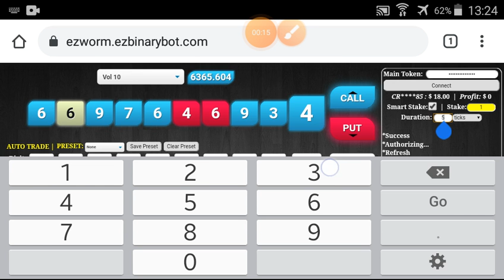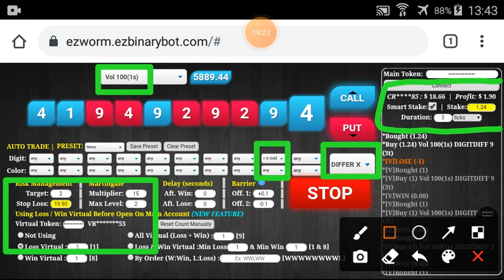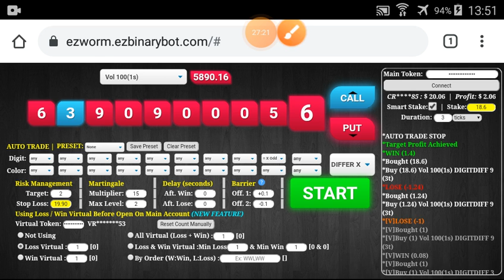Part#5/10 $20.06 Done $10 to $40 free bot binary.com deriv profit consistent digit differ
*** $10 to $40 Short Term Withdraw ***

*** TOOLS ***
I use EZWORM in this video series :

Total 10 parts :

Part 1-5
Target $2 per part
5 parts x $2 = $10

Part 6-10
Target $4 per part
5 parts x $5 = $20

I activate SMART STAKE feature to calculate stake automatically (FULL COMPOUND).

!!! ATTENTION & WARNING !!!

GOOD LUCK.

Facebook : Pembuatan Robot Binary & Deriv